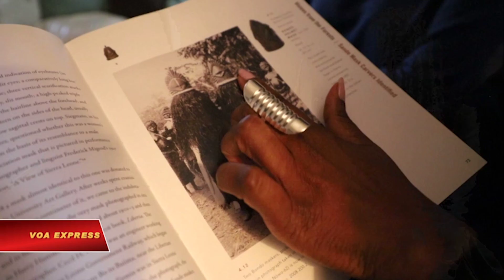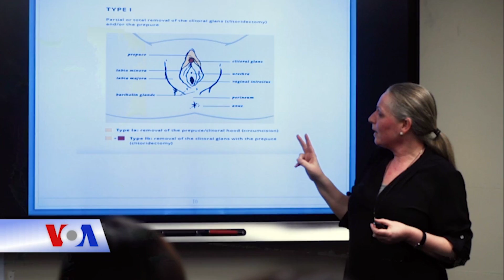LHQ kiên quyết không chấp nhận hủ tục cắt âm vật (VOA)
Tin tức Nếu không vào được VOA, xin các bạn hãy vào để vượt tường lửa. Liên Hiệp Quốc nhấn mạnh quyết tâm không dung thứ cho hủ tục cắt âm vật, hay còn gọi tắt là FGM. Trong một tuyên bố mới đây, Tổng thư kí LHQ Antonio Guterres, gọi đây là một “sự chà đạp thô bạo lên nhân quyền, gây ảnh hưởng đến phụ nữ và trẻ em gái trên toàn thế giới.” Hủ tục gây nhiều tranh cãi này rất phổ biến tại nhiều vùng thuộc Châu Phi, nhưng cũng tồn tại ngay trong nước Mỹ. FGM đã gây ra một cuộc tranh luận mang tính toàn cầu, giữa những người cho rằng đây là một truyền thống văn hoá, và những người khẳng định cắt âm vật là một nghi thức nguy hiểm, cần được loại bỏ.